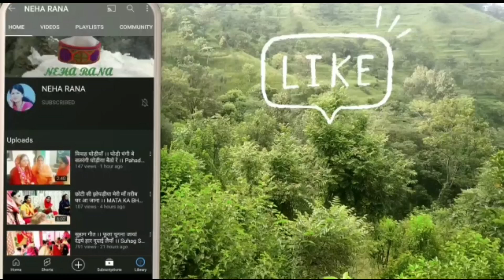कह देना मुरली वाले से तेरा यार सुदामा आया है ।। पहाड़ी भजन कीर्तन।। Jai radhe Krishna